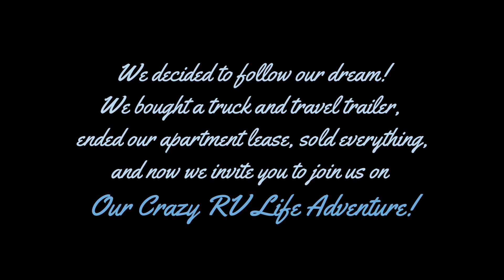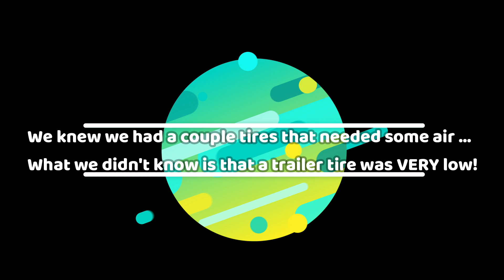S1E8: Gorgeous Boondockers Welcome Site!!! So Peaceful!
From Thousand Trails Peace River to Fort Meade to Deep Creek Preserve, all in one weekend ... come with us as we experience beauty and problems! How did we manage to get a flat tire AND a busted slideout in one weekend?!

We make these videos primarily for our own pleasure, and hope that you enjoy them as much as we do making them!

▶︎Would you like to help support our projects? Even small amounts help! We use this money to purchase new equipment and fund fun things to do that you would enjoy seeing, too! We also use this money to help bring the Gospel to those who need to hear it!

▶︎ MEMBERSHIPS AND PRODUCTS WE LOVE

Thousand Trails Membership
Here are the best Membership Specialists we know!

We are the Nichters, and this is Our Crazy RV Life! We sold everything we could, and gave away the rest, just so we could live in a 28' RV travel trailer with our dog, Bailey.

You see, we had a dream. We wanted to be free of the "normal" expectations that most Americans have. You know, that so-called American dream of owning a beautiful home on a cul de sac, going on expensive vacations once a year, and otherwise living to work. We wanted to turn that into living in a home on wheels, being able to pick up and go whenever we wanted, and working to live life the way we want. This way, we can plan on Jeff retiring in just a couple of years instead of working until he can't physically do it anymore.

Come along with us as we immerse ourselves in Our Crazy RV Life!